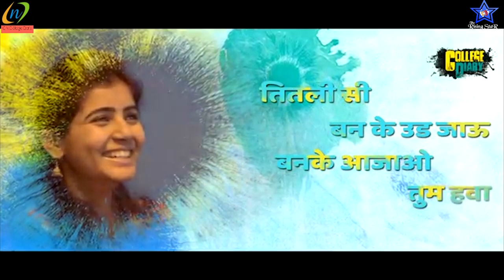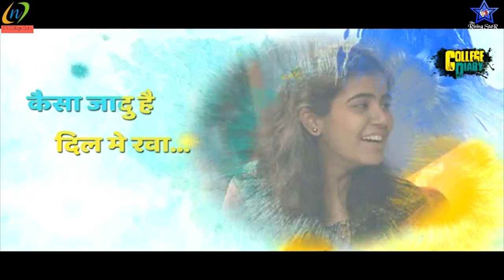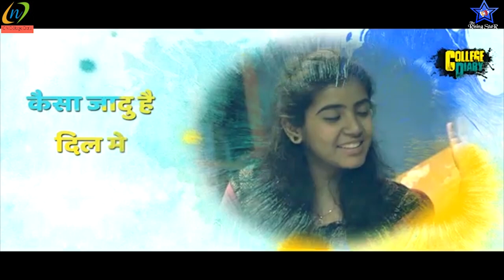College Diary Interview 2 CNC STAGE CRAFTS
Up coming Marathi Film "college diary "

Start Cast Interview at CNC STAGE CRAFTS Pune.

Movie: College Diary | कॉलेज डायरी
Director: Aniket Jagannath Ghadage
Producers: Bhavesh Bhavan Kashiyani
Co-Producers: Surekha Shinde, Aniket Ghadage
Studio: Bhavesh Kashiyani Films, iDreamz Filmcraft
Cast:

Vishal Sangle
Anand Burad
Sameer Sakpal
Vaishnavi Shinde
Sharad Jadhav
Pratiksha Shivankar
Avinash Khedekar
Shivraj Chavan, Pratik Gandhe, Shubham Raut, Hemlata Raghu and Janardan Kadam

Story, Screenplay & Dialogues: Aniket Jagannath Ghadage
Co-Director: Vishal Sangle
Lyrics: Ganesh-Suresh, ganesh Sable, Ashwin
Singers: Benny Dayal, Piyush Mishra, Shaan, Shalmali Kholgade, Aanandi Joshi, Niranjan Pedgaonkar
Choreographer:
Cinematography DoP: Sopaan Purandare
Editor: Aniket Jagannath Ghadage
Production Controller: Vishnu Ghorpae
Executive Producers: Sachin Dubale Patil
PR: Latika Chindarkar Dholam (Freshmint Media)
Action:
Art Director: Sachin Kharade, Abhilash Matre
Costumes: Pajakta Patil
Hair:
Makeup: Sujit Survase
Genre: Action Drama
Release Date: 16th February 2019

If you want to make a career in Acting, Film Direction and script writing then join cnc stage crafts Pune

If you want to be part of it then you can call on 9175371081/ 80.